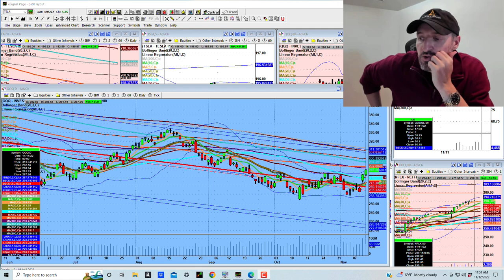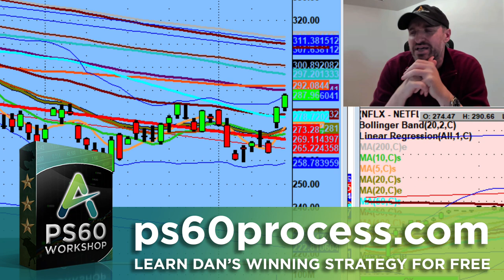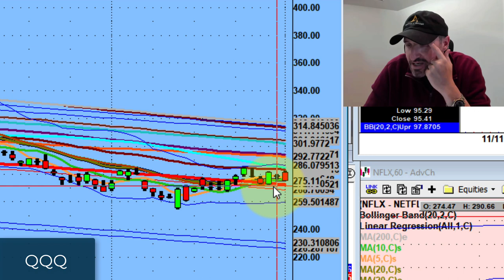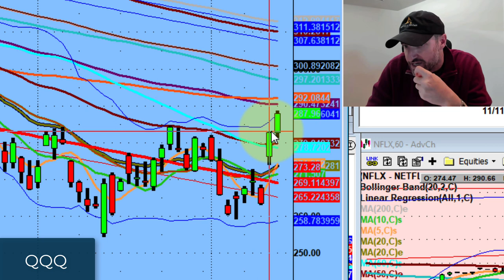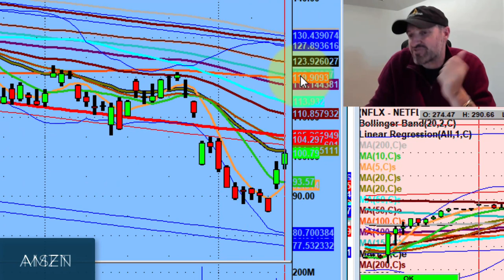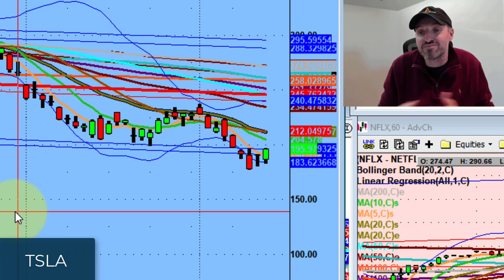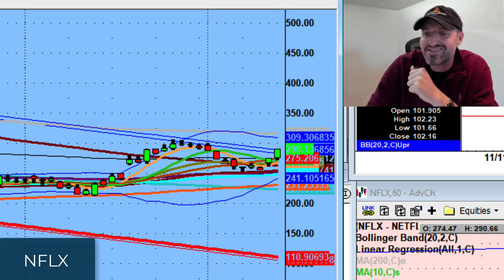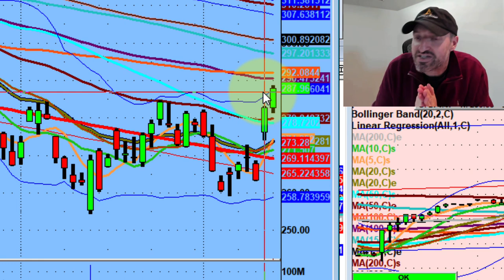The Most Basic Thing About Technical Analysis | Stock Market Technical Analysis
In general, above the 50-day moving average = bullish, and below the 50-day moving average = bearish.

This weekend, we discuss how the 50-day moving average can gauge the market's general direction.

💚 COMMUNITY SUPPORT 💚